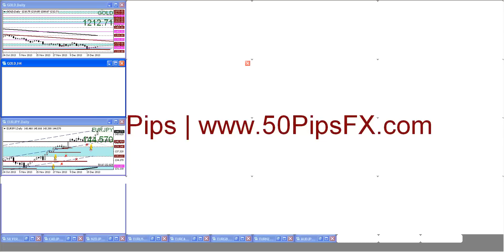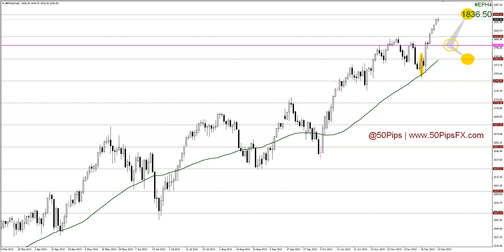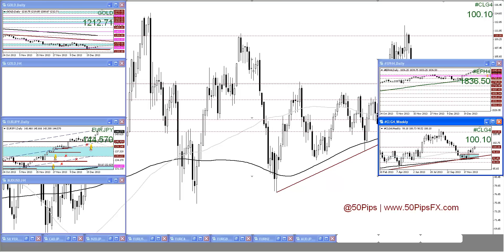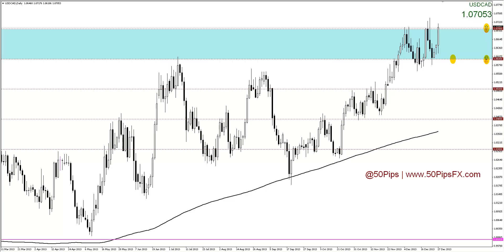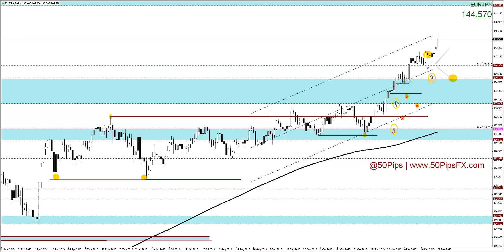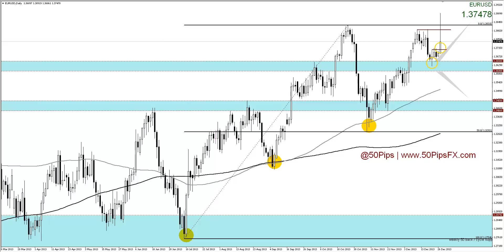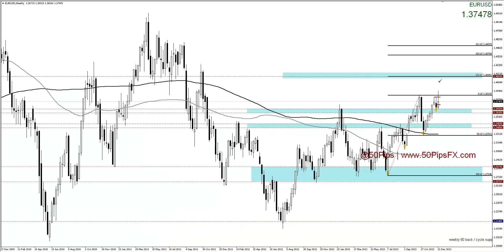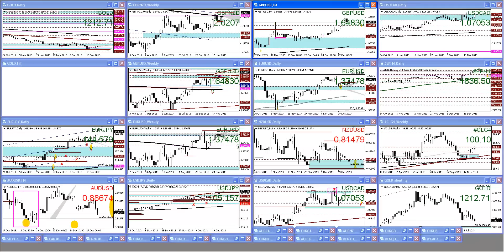Forex & Futures Outlook: 29/12/2013 (@50Pips / 50PipsFX.com)